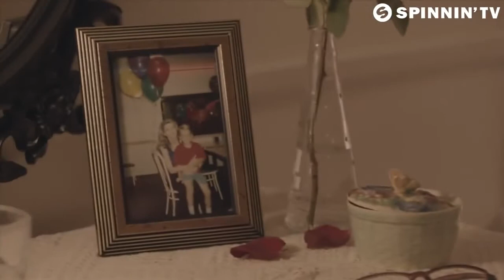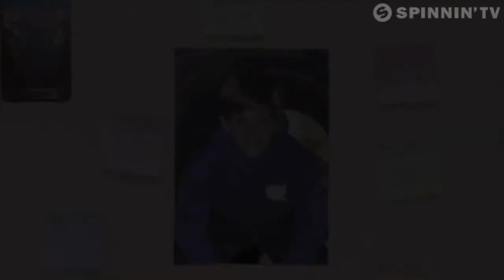Nicky Romero vs Krewella Legacy Official Music Video